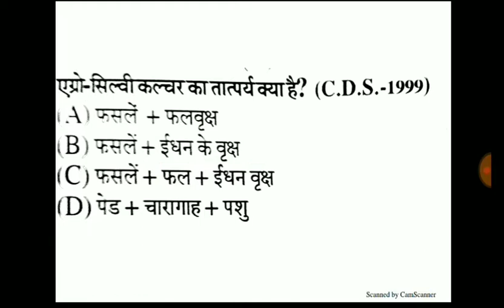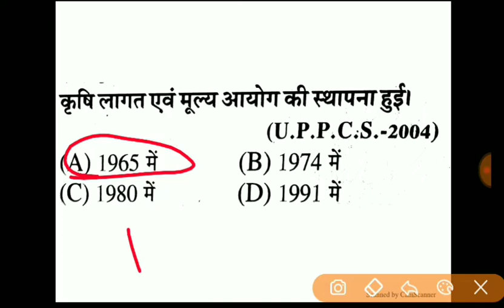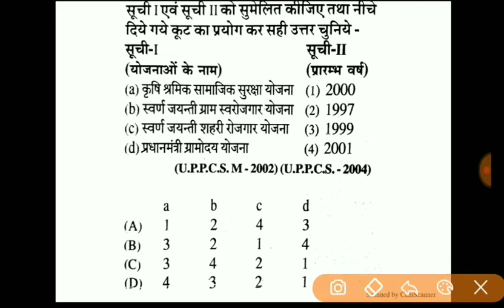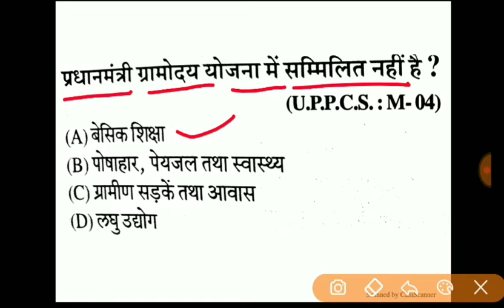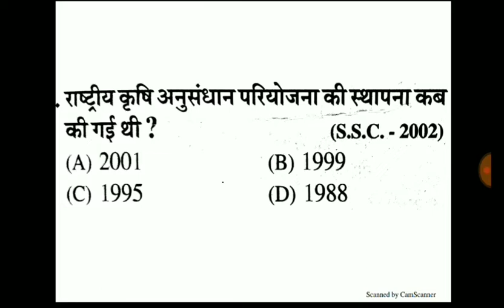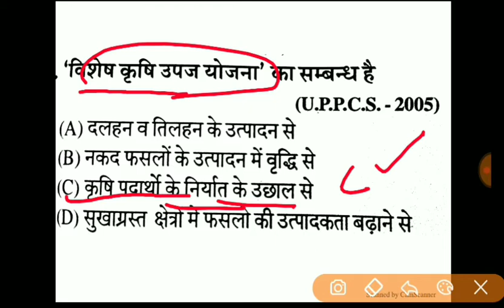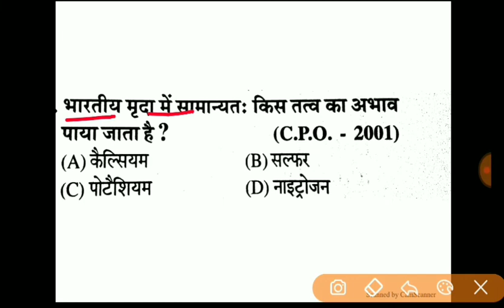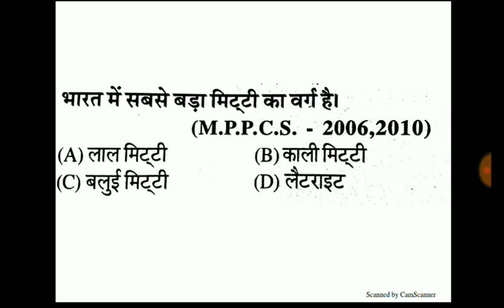UPPCS PRE 2018// कृषि से सम्बन्धित प्रश्न // IMPORTANT QUESTION //